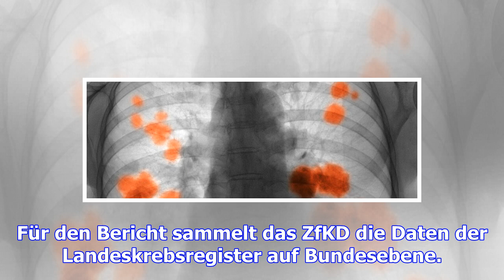Deutschland: jeder zweite erkrankt im laufe des lebens an krebs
Donnerstag, 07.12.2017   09:57 Uhr Angesichts der alternden Bevölkerung häufen sich die Krebsfälle i...